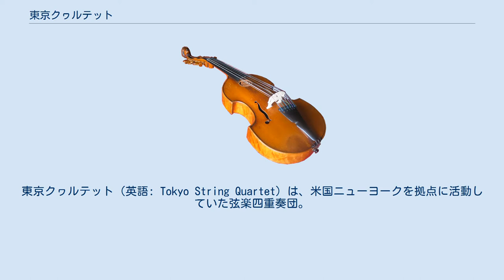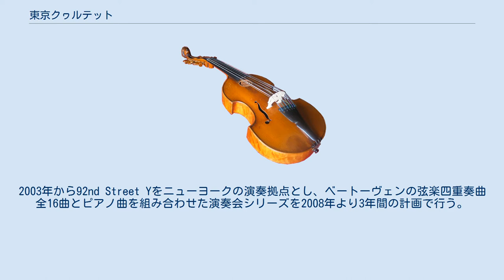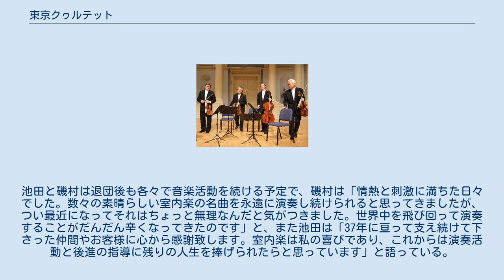東京クヮルテット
東京クヮルテット（英語: Tokyo String Quartet）は、米国ニューヨークを拠点に活動していた弦楽四重奏団。
幾度かのメンバー交替を経て活動していたが、2013年6月をもって活動を終了した。
 1969年にジュリアード音楽学校において結成された。
創設メンバーは桐朋学園大学の卒業生であり、斎藤秀雄の門下生であった。
結成後まもなく、コールマン・コンクールやミュンヘン国際音楽コンクールなどで優勝し、ドイツ・グラモフォン・レーベルとの契約に至った。
BMGクラシックス（RCAビクター）と専属契約を結んでいた時期もあった。
 録音数はアルバム40点にのぼり、数々の賞を獲得してきた。
モントルー・ディスク大賞グランプリや、『ステレオ・レヴュー』誌ならびに『グラモフォン』誌における「室内楽部門年間最優秀賞」に輝き、グラミー賞にも7回ノミネートされている。
 1994年の世界ツアー中、設立25周年を記念して、ベートーヴェンの弦楽四重奏曲の全曲演奏に挑んだ。
『セサミ・ストリート』などアメリカ合衆国のテレビ番組にもたびたび出演している。
2003年から92nd Street Yをニューヨークの演奏拠点とし、ベートーヴェンの弦楽四重奏曲全16曲とピアノ曲を組み合わせた演奏会シリーズを2008年より3年間の計画で行う。
 メンバーは、クヮルテット・イン・レジデンスとして1976年よりイェール大学音楽学部に出講した他、桐朋学園大学をはじめとする世界各地でマスタークラスを開催した。
 1995年からは、日本音楽財団より無償貸与された、名匠アントニオ・ストラディヴァリによって製造された楽器のコレクション（通称パガニーニ・カルテット）を演奏に用いていた。
 2013年6月をもって、44年に亘る活動を終え、解散した。
 2011年11月、創設以来のヴィオラ奏者である磯村和英と2代目第2ヴァイオリン奏者の池田菊衛が2013年6月をもって、東京クヮルテットから退団することが発表された。
池田と磯村は退団後も各々で音楽活動を続ける予定で、磯村は「情熱と刺激に満ちた日々でした。数々の素晴らしい室内楽の名曲を永遠に演奏し続けられると思ってきましたが、つい最近になってそれはちょっと無理なんだと気がつきました。世界中を飛び回って演奏することがだんだん辛くなってきたのです」と、また池田は「37年に亘って支え続けて下さった仲間やお客様に心から感謝致します。室内楽は私の喜びであり、これからは演奏活動と後進の指導に残りの人生を捧げられたらと思っています」と語っている。
新メンバーは2012年に発表される予定だったが、第1ヴァイオリン奏者のビーヴァー、チェロ奏者のグリーンスミスの熟考の結果、東京クヮルテットは2013年6月をもってその歴史を終えることになった。